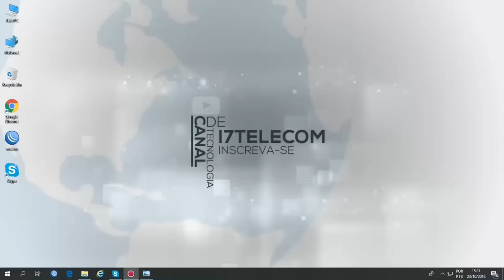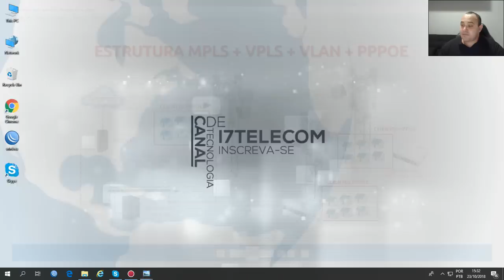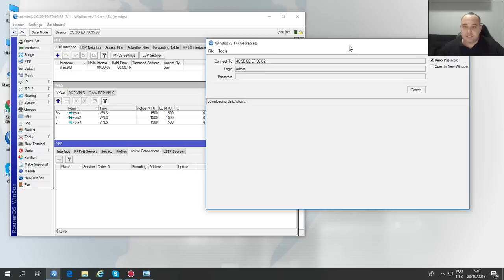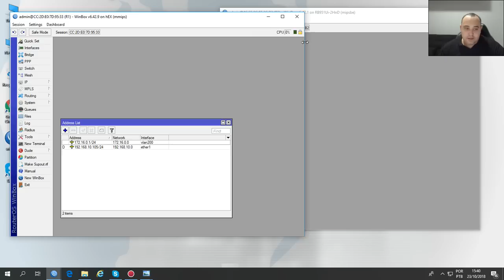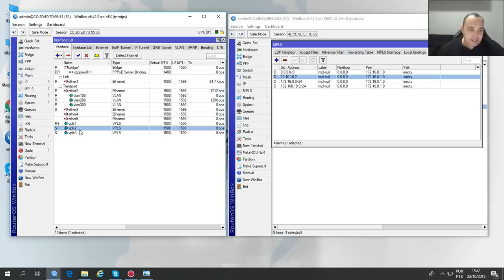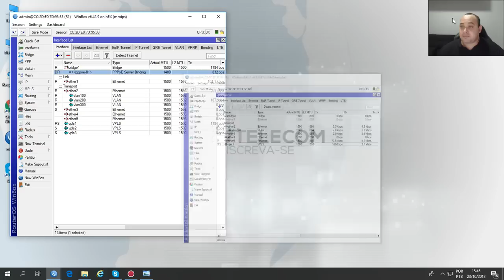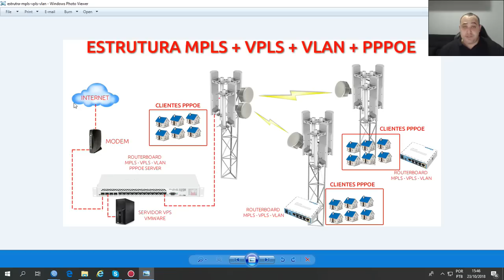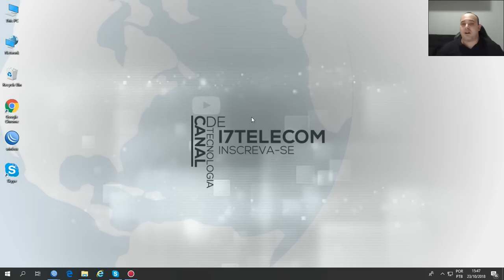ESTRUTURA MPLS + VPLS + VLAN + PPPOE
ESTRUTURA MPLS VPLS VLAN PPPOE levando qualidade para seu cliente.

DRONES DJI

DJI Ryze Tello RC Drone HD 5MP WiFi FPV - WHITE CN PLUG, 1 BATTERY

DJI Mavic Air RC Drone 32MP Spherical Panorama Photo - WHITE SINGLE VERSION/CN PLUG

DJI Mavic Air RC Drone 32MP Spherical Panorama Photo - BLACK FLY MORE COMBO/CN PLUG

RASTREADOR VEICULAR

RIFA RB750GR3 + PACOTE DE CURSOS (PASSE LIVRE)
Concorra a 1 rb750gr3 + 1 pacote de cursos (PASSE LIVRE)
Por apenas R$ 25,00 cada número.

Para Serviços e Consultoria entre em contato.

Loja Online I7Telecom

* FONE *
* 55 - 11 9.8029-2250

* SUPORTE REMOTO PARA TODO O MUNDO *

* ATENDIMENTO EM PORTUGUES BRASIL *

* ATENDIMENTO EM ENGLISH *